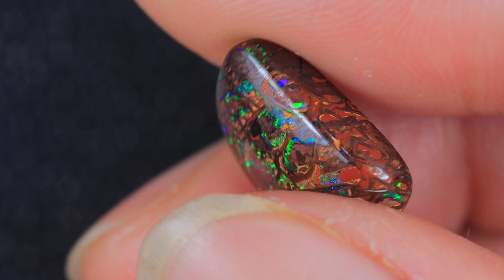GENUINE AUSTRALIAN OPAL GEMSTONE BY KUCINA OPALS